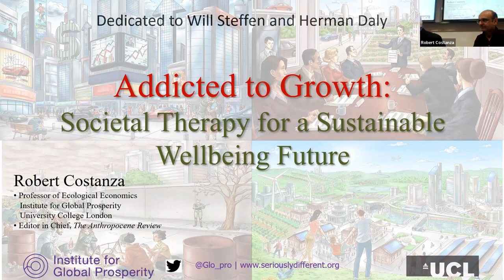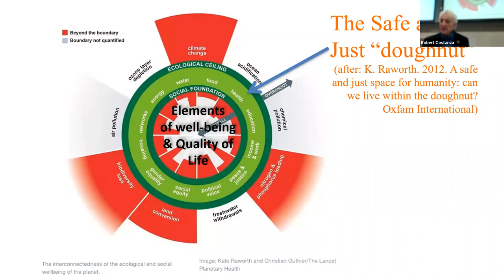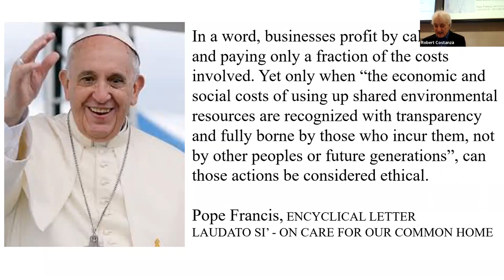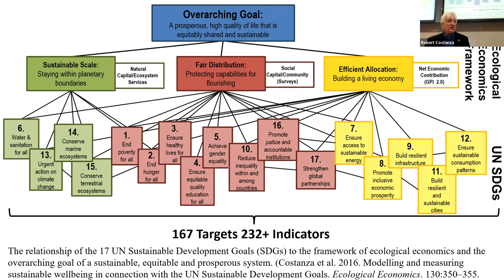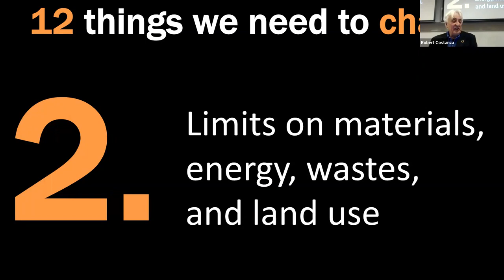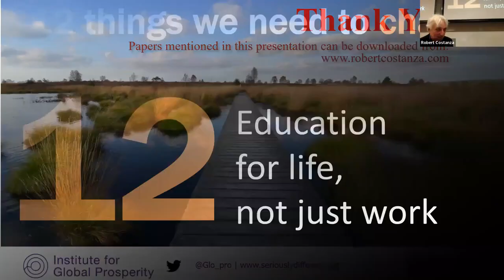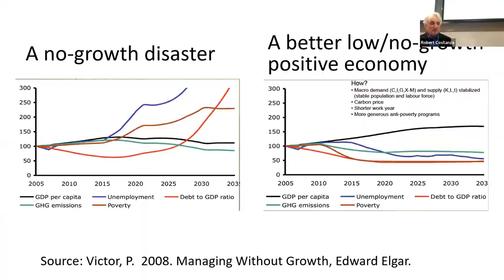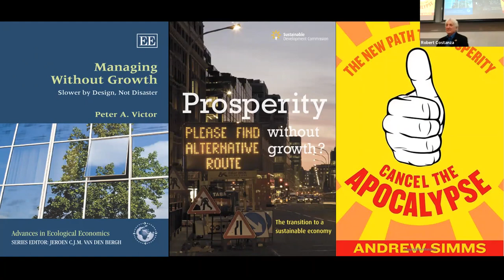Overcoming our societal addiction to growth to build a sustainable wellbeing future- Robert Costanza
Our global society is hopelessly addicted to a particular vision of the world and a future that has become both unsustainable and undesirable.

In this lecture Robert Costanza spoke about his new book, Addicted to Growth, which frames our current predicament as a societal addiction to a ‘growth at all costs’ economic paradigm. While economic growth has produced many benefits, its side effects are now producing existential problems that are rapidly getting worse. Robert considered lessons from what works at the individual level to overcome addictions and applies them to a societal scale. Costanza recognises that the first step to recovery is recognising the addiction and that it is leading to disaster; however, simply pointing out the dire consequences of our societal addiction is only the first step and can be counterproductive by itself in motivating change. The key next step is creating a truly shared vision of the kind of world we all want, and the book explores creative ways to implement this societal therapy. The final step is using that shared vision to motivate the changes needed to achieve it, including adaptive transformations of our economic systems, property rights regimes, and governance institutions.